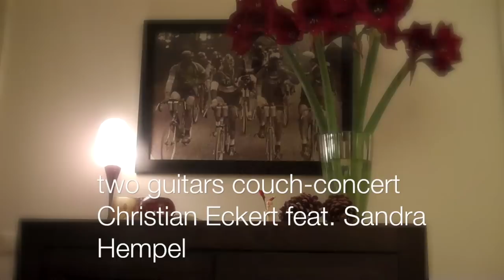2 guitars goes couching - Christian Eckert feat. Sandra Hempel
stella